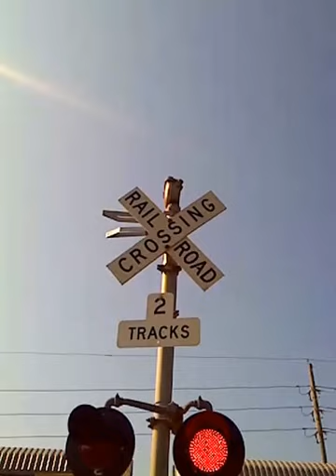Train 4 autorack train passes Fondren rd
Train 4 passes through Fondren rd railroad crossing also if you look on all my videos I say track clearance green that is from the light in front of me so I announce it every time 7/5/15 record date